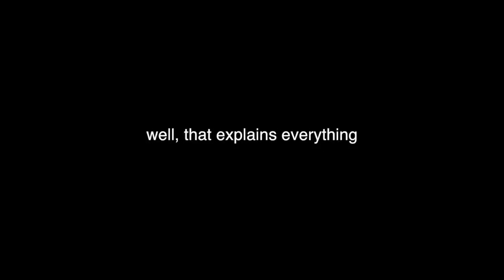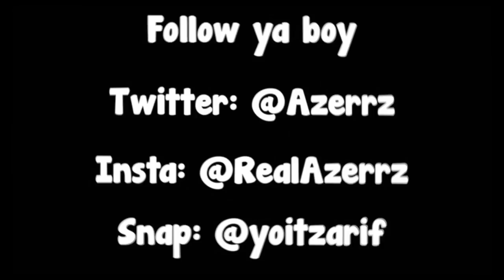Cleveland Brown RAPS on GTA ONLINE!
Cleveland loves the positive feedback that he got on his rap videos so he decided to take to GTA 5 and show some unsuspecting players his skills!

Music used in the outro : Ghostemane - Hades